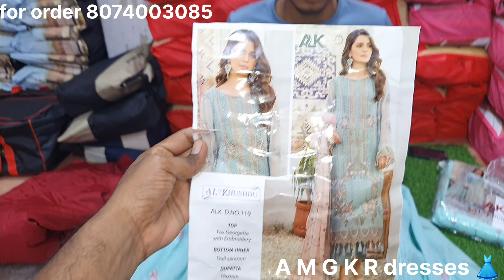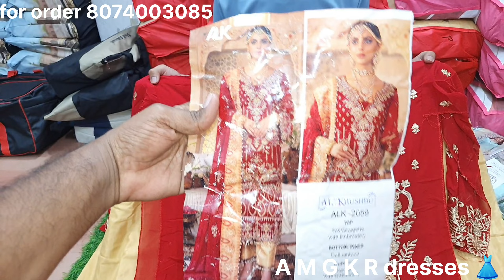zaha ak al khushbu Pakistani fancy suits single pieces available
A M G K R DRESS MATERIAL WHOLESALE

ONLINE + OFLINE BUSINESS

SHOP ADDRESS

1ST FLOOR MADINA BUILDING

OPPOSITE

 MAQDOOM BROTHERS PATHET GATTI

MADINA MARKET CHARMINAR

HYDERABAD TELANGANA

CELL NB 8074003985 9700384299